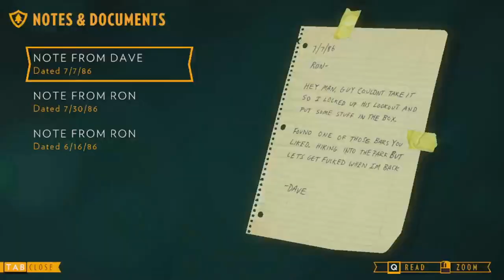Firewatch Part 5